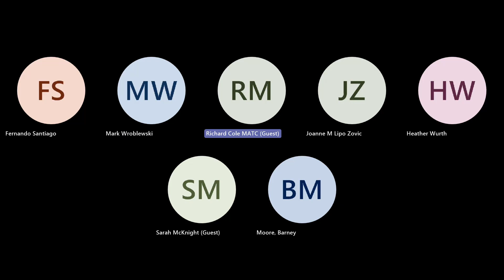Police Commission Meeting 8 23 23 PT 1 Recording